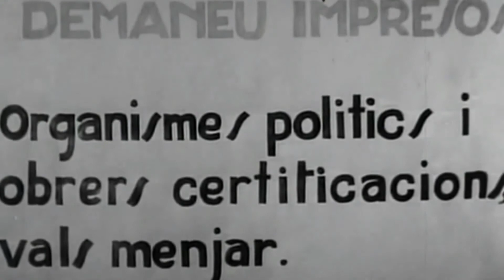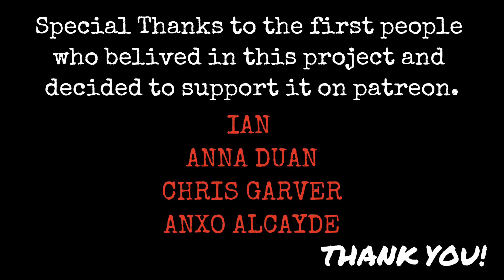The Spanish Civil War ~ week 11 ~ The four Generals.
This week is one of the most transcendental weeks of the war. The rebel advance at the south of Madrid reaches Toledo and after a fierce battle the siege of the Alcázar ends. The Army of Africa was supposed to race towards Madrid, but Franco, that this week will raise above the other 3 Generals, will be chosen Head of The Army (Generalissimo). This nomination allowed him to change the Armies objectives to free the Alcázar. Still today a polemic decision, it boosted Franco's popularity on the rebel side. In the north, after the arrival of the Republican fleet with weapons an ammunition, the rebel advances are stopped, for now.

Bibliography

Beevor, Antony (2005) La Guerra Civil Española, Barcelona: Critica

Buckley, Henry (2014) The Life and Death of the Spanish Republic, London: I.B. Tauris

Cardona, G & Fernández, F (1996) La Guerra Militar I: La Guerra de las columnas, Madrid: Historia 16

Preston, Paul (1995) Franco, London: Fontana Press Preston, Paul (2013) The Spanish Holocaust, London: Harper Press

Photos: @Eugenet coloured photos, wikipedia C.C. Content, Biblioteca Digital Hispánica (BNE), David Low from Evening Standard.

Videos:

Comité Central de Abastos de Barcelona (Producer) & Mateo Santos (Director) (1936) Barcelona trabaja para el frente. Documentary. Spain: Comité Central de Abastos de Barcelona

Who we are:
Presented and written by : Josep M Vilaseca
Editing: Silvia Franco
Maps: Daniel di Paola